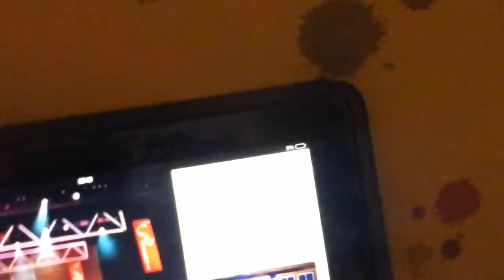high school musical 3 - now or never (reprise) 1080pHD